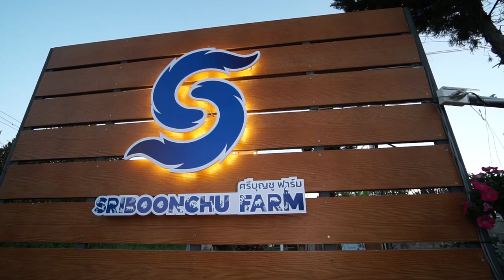สุดยอดงู เกรดประกวด ศรีบุญชูฟาร์ม 3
ติดตามภาพเบื้องหลังการถ่ายทำต่างๆ ได้ที่
fanpage :ThaiExoticChannel
Tictok:ThaiExotic